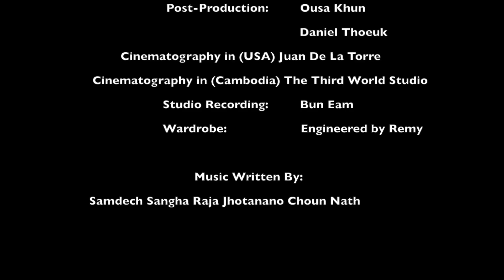Pong Savada Khmer by Phanith Sovann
Phanith Sovann piano version of Pong Savada Khmer.

Written by Samdech Sangha Raja Jhotañano Chuon Nath.

All Khmers, please remember the root and history of our great country our boundary was wide and well known
Others always thought highly of our race
And always placed our race as the elders.

We have great heritage and culture, which has spread far and wide in the Far East.
Religion, arts and education,
Music, philosophy and strategies are all that we have spread.

All Khmers, please remember our roots and history, which speaks of the grandeur of our great race,
Make up your mind and body and try hard to rebuild
In order to lift the value of our nation
To once again rise to the greatness that we once had.

Music video by Phanith Sovann performing Pong Savada Khmer (C) 2015